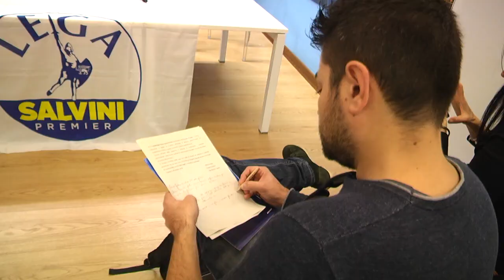PIETRO QUARESIMALE PRESENTA LEGGE "PRIMA GLI ABRUZZESI"